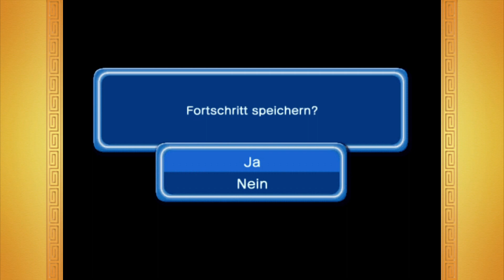Dragonball Z Budokai 3 HD | Ultimate Gohan mischt sich ein - Kräftemessen mit Super Buu | #06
Herzlich Willkommen in der ZockArena bei Dragonball Z Budokai 3 HD Collection!

Alle Infos zum Spiel:
 || Dragonball Z Budokai 3 HD Collection ||

Anime Kampfspiel von Publisher 'Bandai Namco Entertainment' und Studio 'Dimps Corporation' (2012)

Je höher du fliegst, desto tiefer fällt dein Gegner!

FEATURES:
- Pulverisiere deine Gegner mit dem Saiyan-Overdrive-Kampfsystem
- Schalte Bonusfiguren frei - mehr als 40 Helden aus Dragonball Z, den DBZ-Filmen und Dragonball GT
- Feile an deinen DBZ-Kriegern und bastle den ultimativen Kämpfer
- Hol dir Figurenprofile aus dem Internet oder poste selber welche (PC mit Internetzugang erforderlich)

Unterstützte die Entwickler und spiele Dragonball Z Budokai 3 HD Collection selbst:
*) XBOX 360

LET'S PLAY DRAGONBALL Z BUDOKAI 3 HD COLLECTION

Meine Empfehlungen an weiteren Let´s Playern von Dragonball Z Budokai 3 HD Collection: